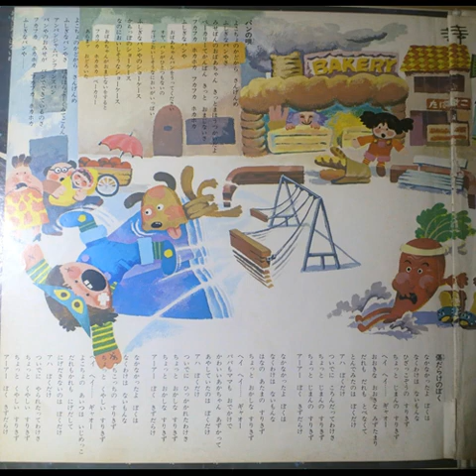【ひらけ！ポンキッキ】天地聡子「傷だらけのぼく」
作詞：高見映　作曲・編曲：越部信義　唄：天地総子